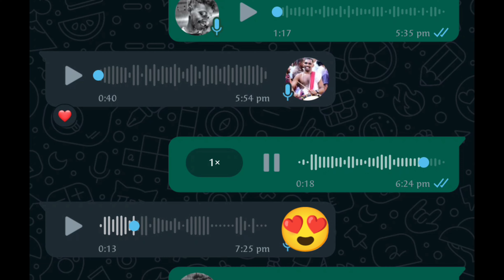യൂറോപ്പ് വരുന്നവർ അറിഞ്ഞിരിക്കുക | Mallueurope romania #2024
ROMANIA & ALBANIA & GULF JOB VACANCY 2024